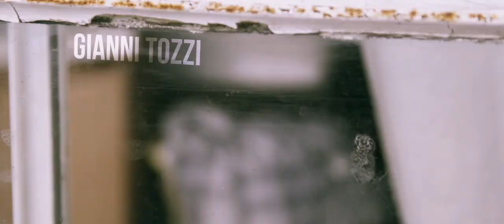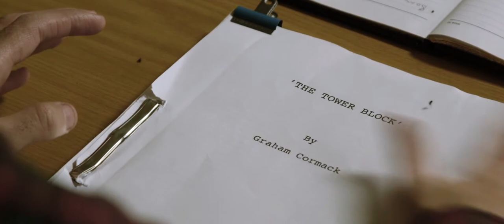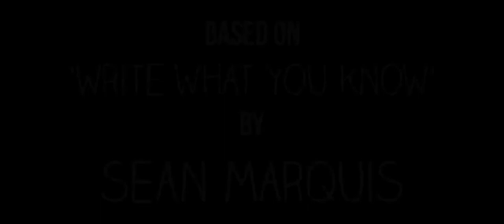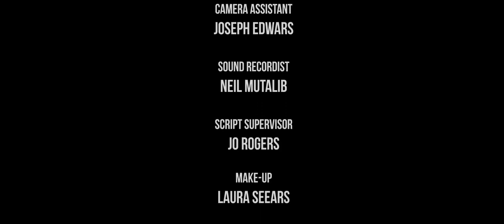Enter, Metanoia: Short Film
Synopsis:
After moving into a house in London with his long-term girlfriend, Nicole, Graham started writing a novel that he had hoped would change his life. He has all the support from his overly-loving girlfriend and an opportunity of a lifetime. A 'one chance' interview with a top publisher in the beating heart of London. Today is his day.

A micro-micro budget short film made by a small scale film collaborative in London, UK.

Directed by:               Peter Thomas
Written by:                 Ryan James
Edited by:                  Joseph Edwards
Cinematography by: Thibaud Simonet
Camera Assistant:    Joseph Edwards
Set Design by:          Jo Rogers

Original Music by:     Marco Caricola

Cast -

Graham:           Gianni Tozzi
Mr. Morrison:    Stephen Atkins
Nicole:              Laura Kidd
Anna:                Elvina Muschetts